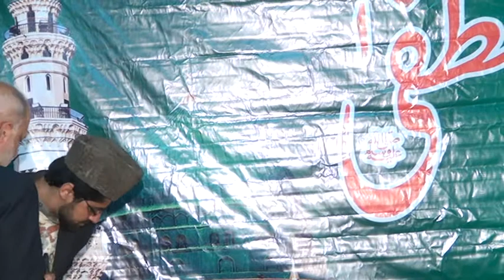MEHFIL E MEELAD E MUSTAFA 08TH JAN 2016 BAHOWAL SYED KASHIF SAJJAD PART 8